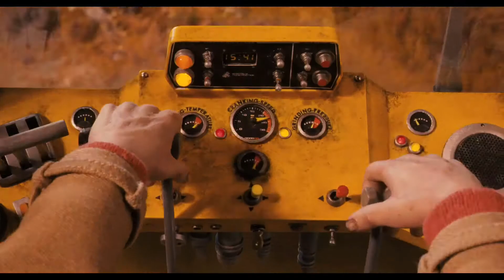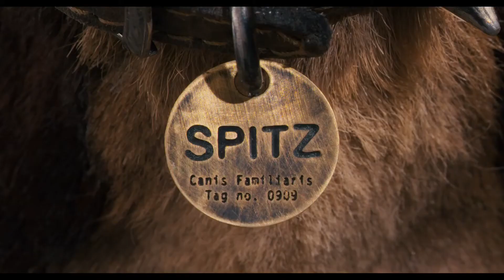Fantastic Mr. Fox - Fragman